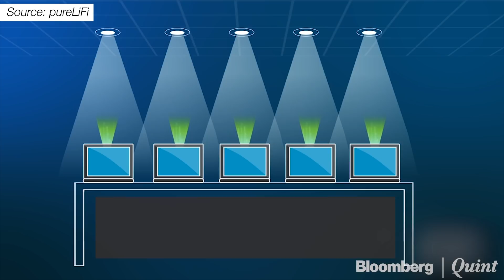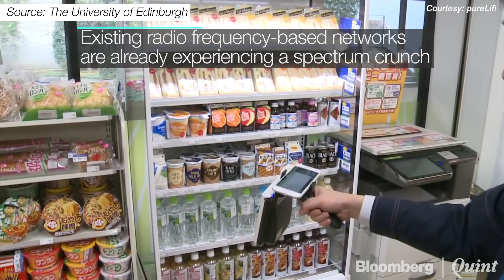Now You Can Use Light To Connect To The Internet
Imagine using light to connect to the internet. Crazy right? But that's what Li-Fi is all about.